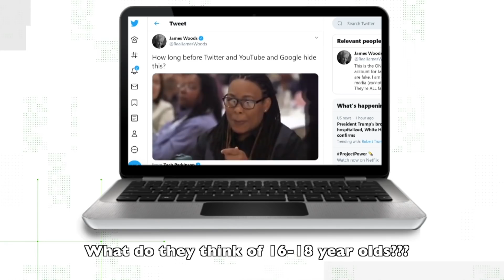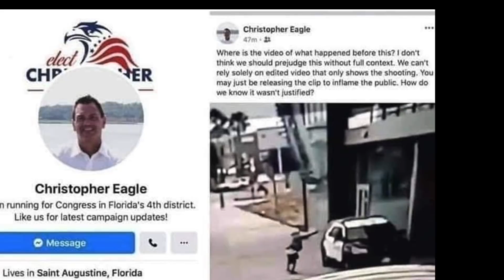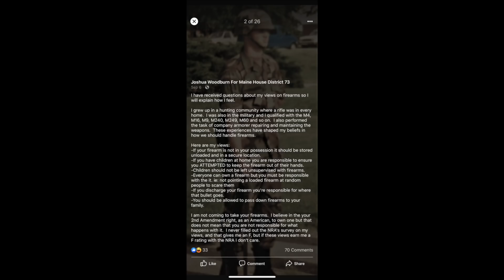The Monday Morning Grind Freedom Rant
CHECK MY WEBSITE FOR STEALS & DEALS

GRAB GUNS & GADGETS GEAR
Get a 1-year membership for $5 OFF

LINKTREE:

WHAT I USE TO MAKE VIDEOS